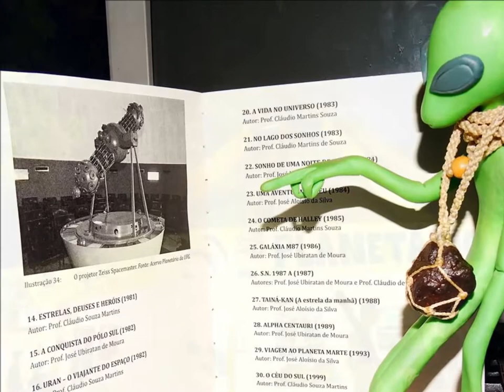Global Star Party Oficial Record.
Abrindo o mês Global Da Astronomia 2017 em Goias .
O planetário da ufg-Iesa abre suas portas em nome da universidade federal de Goias para a sociedade organizada de entusiastas ativistas ecológico astronomia amadora cultural musica e artes representados pela Gunstar Team Goias Astro Clube gratuitamente oferece uma Sessão Live com Participação do Diretor em pessoa operando a maquina das Esttrelas o Space Master jeNNa todo original e em pleno vapor . GAM2017 GSP2017.